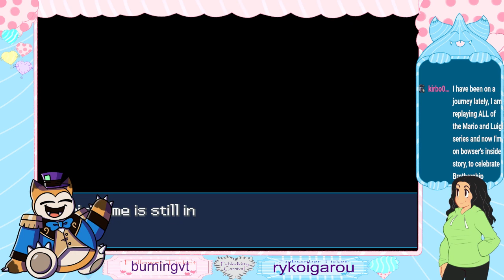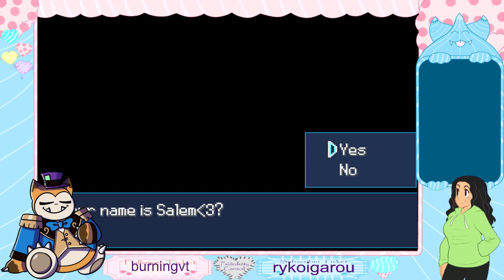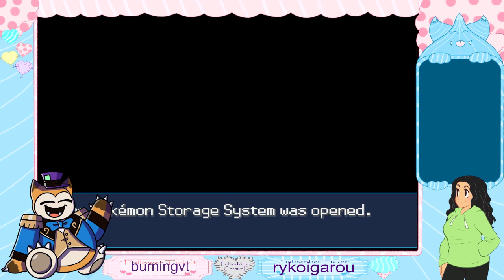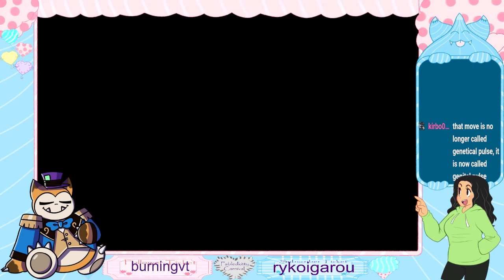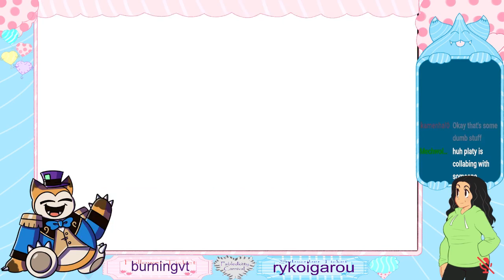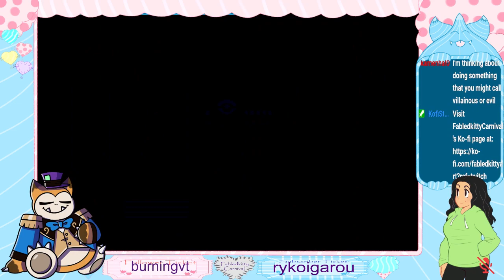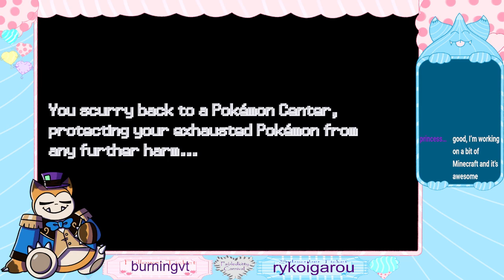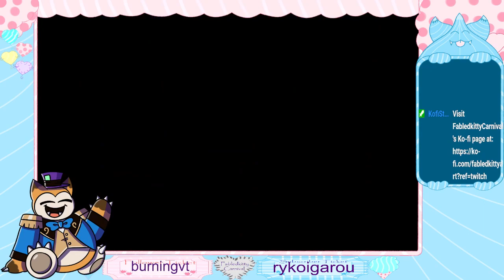Fable and Traci play Pokemon Myth ep 1